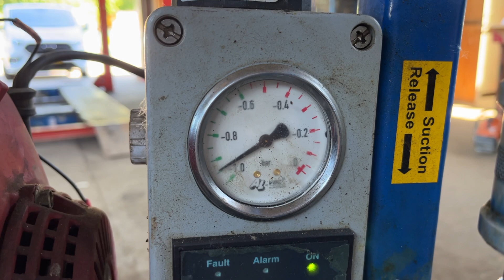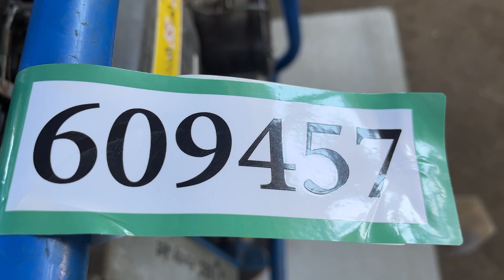Køb Vacuumløfter Al-vac Handy Jet på Klaravik